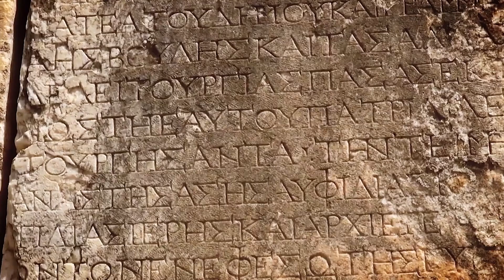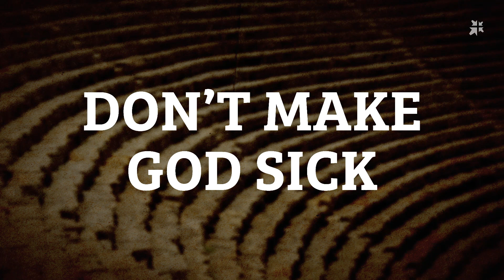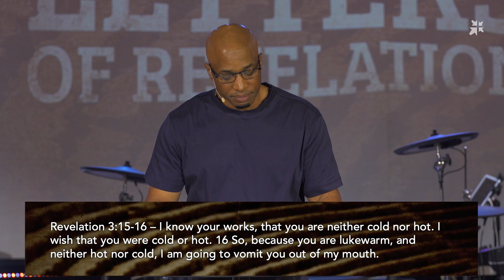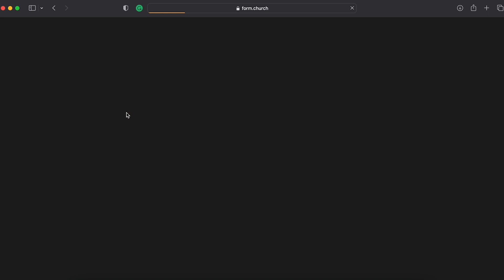(Sermon) Don't Make God Sick // 7 Churches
Amusement parks can be fun, but they can also turn disastrous if you're not careful. That innocent-looking ride can just as well make you motion-sick and ruin your dinner. Likewise, undercooked food could lead to violent reactions in your body. In the same way, Jesus has a reaction to how we serve him, and if our hearts are not in the right place, he’ll spit us out. This week, we'll explore how following God's righteousness and teachings pleases Him, and how not doing so can cause God to want to be sick.

Central is licensed to use the copyrighted works contained in this video through CCLI and/or CVLI. Visit us.ccli.com for more information.